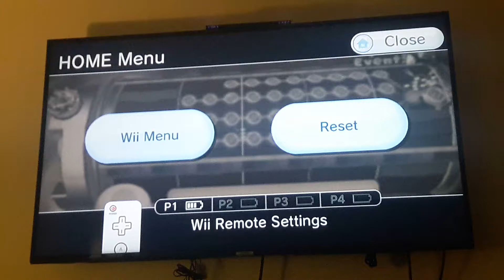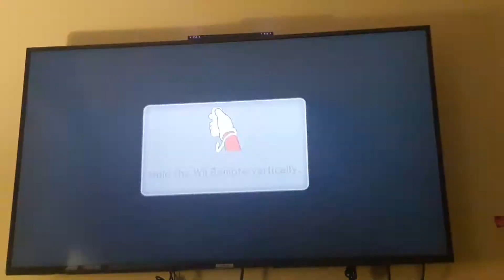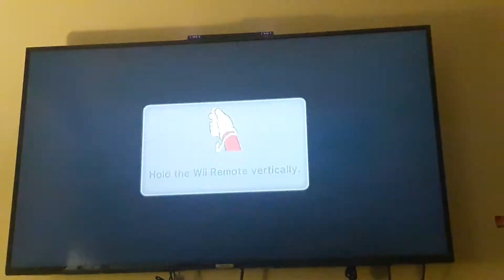Mario Party 9 gameplay part 3 finale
Boss battle against Bowser and final results